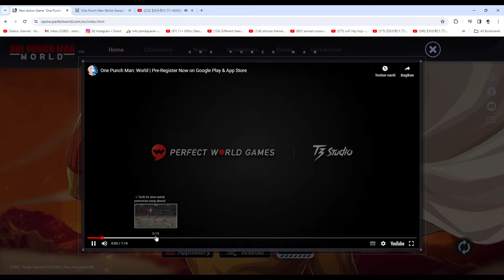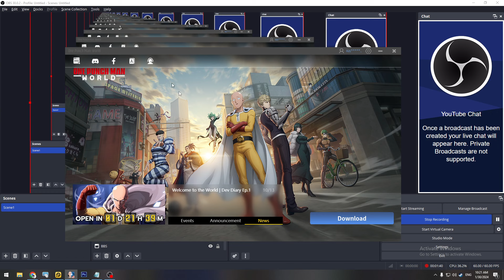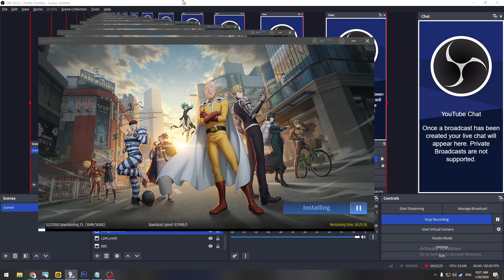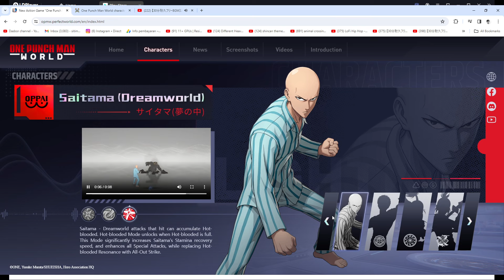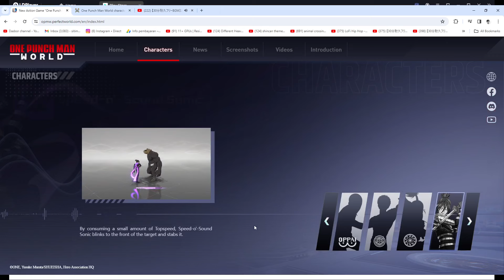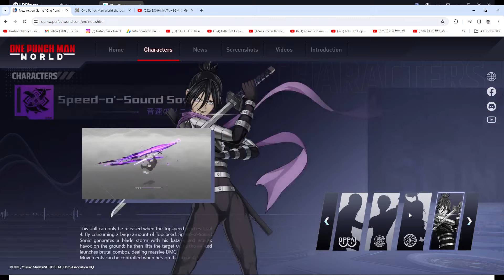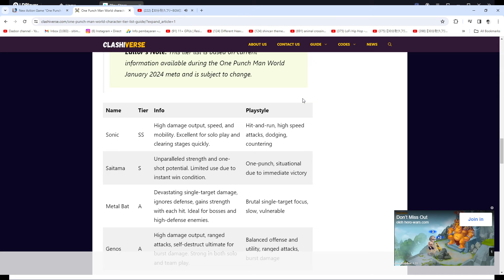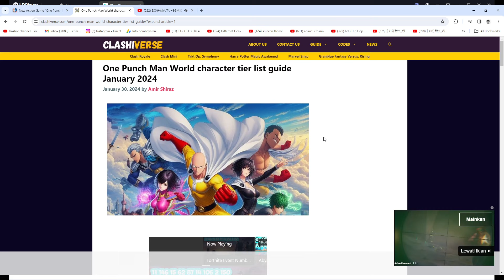AKHIRNYA GAME ONE PUNCH MAN WORLD UDA BISA DI DOWNLOAD! GA SABAR RILIS INI GAME - OPM World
App Store: Opsi pengunduhan akan tersedia pada 1 Februari
Official Site (PC Launcher) (15GB)